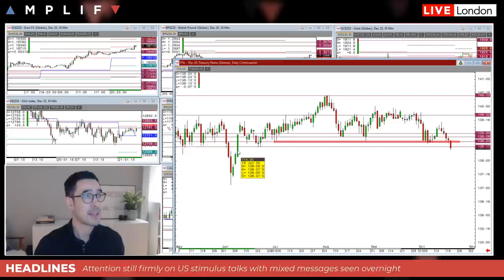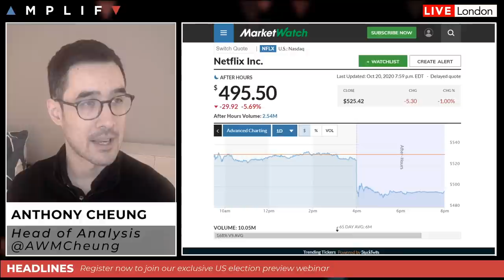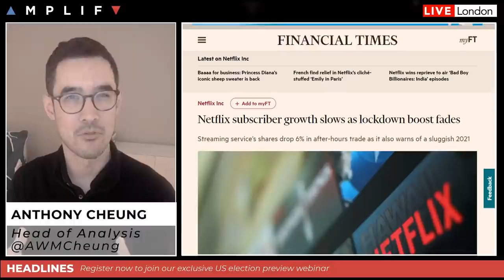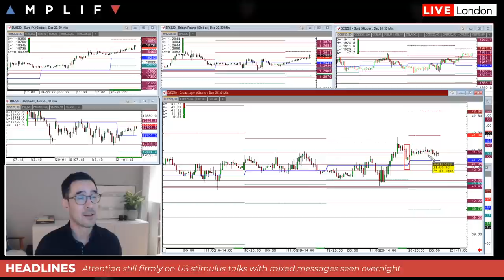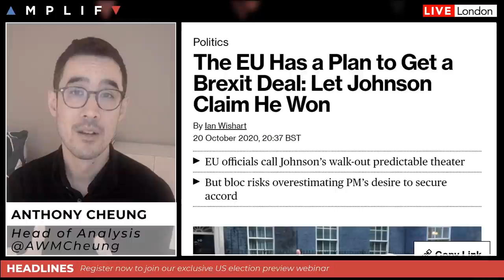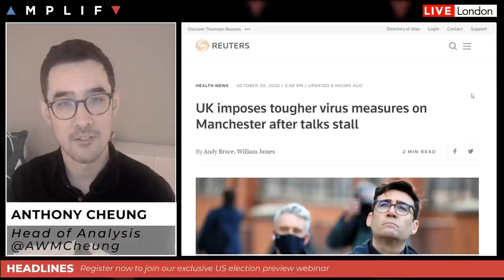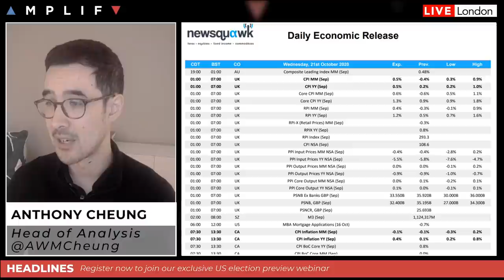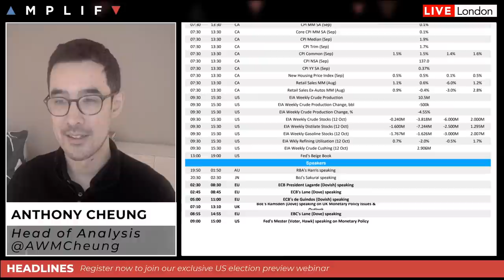Latest Insight On Whether US Stimulus Can Be Delivered Before The Election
- Summary of market sentiment and headlines in play at the EU open (00:00)
- Pelosi and Mnuchin move closer to a stimulus deal (3:50)
- AstraZeneca US COVID-19 vaccine trial may resume as soon as this week (6:40)- Netflix shares fell near 6% after earnings release last night (8:15)
- Earnings to watch today with focus on Verizon and Tesla (10:31)
- API crude headline build weighed on WTI overnight but prices have since recovered (10:50)
- The EU has a plan to get a Brexit deal: Let Johnson claim he won! (11:49)
- UK COVID cases continue to rise as Manchester goes into lockdown (16:10)
- ECB President Lagarde says virus resurgence is a clear risk to economy (17:54)
- A look at the calendar of events for today (18:52)